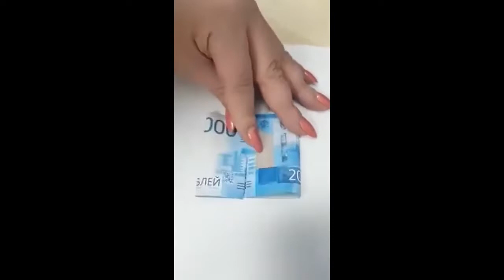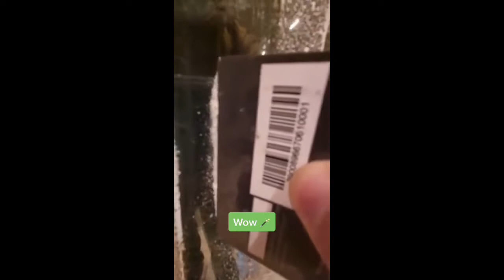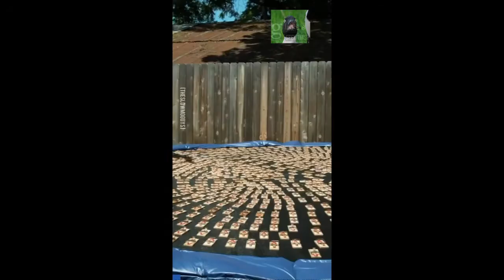СМЕШНЫЕ И ИНТЕРЕСНЫЕ ВИДЕО ПОДБОРКА № 40 Весёлая Утка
Для Вас собрана весёлая и смешная подборка номер #40

Аккуратней смотри данное видео оно очень смешное!.
Заранее благодарю тебя друг!

Веселые и забавные видео на каждый день!
Которые понравятся каждому.
Канал Весёлая утка создан для того что бы радовать вас и Ваших близких!
Желаю всем что бы не было проблем и всегда все были в достатке!

Данное видео сделано только с развлекательными целями, и не нацелено на то что бы задеть чьи-то чувства. Это видео является переработанной версией оригинала, и согласно правилам "добросовестного использования"